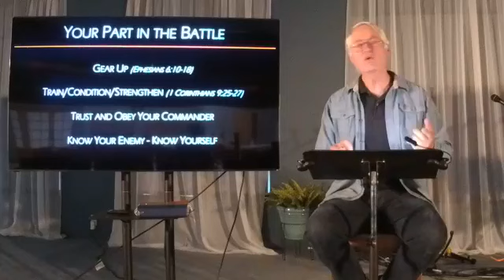Word of the Week (WOW) Devotion |“Victory”|Friday, September 11th 2020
Pastor Larry Socea